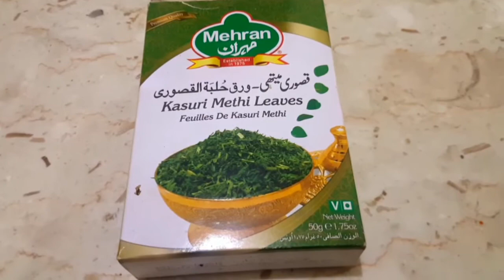BUTTER CHICKEN//MSworld BUTTER CHICKEN RECIPE